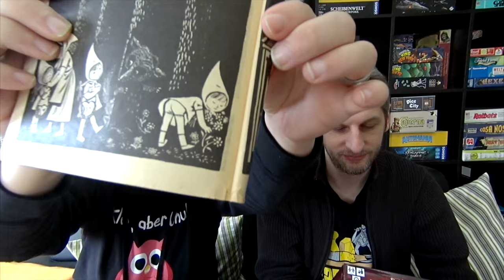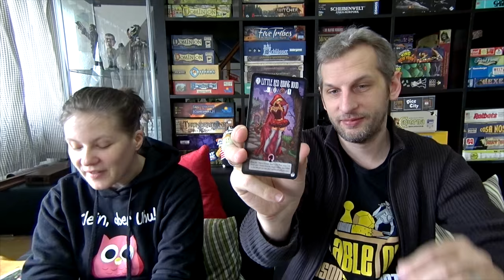Gamer's Couch #78 - Dark Tales - Little Red Riding Hood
This is our weekly VLOG about playing boardgames, which is one of our favourite pastimes. I hope you enjoy!

03:48 - Rules & Gameplay
15:21 - Likes & Dislikes
26:04 - Funny Stories & Experiences